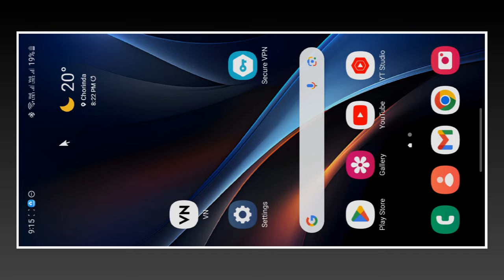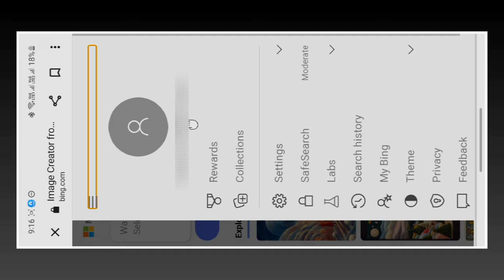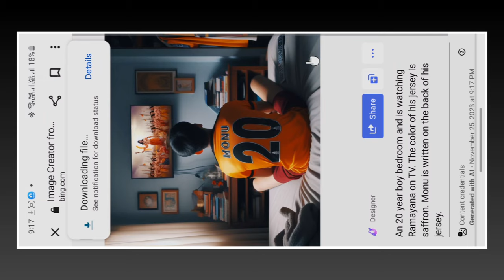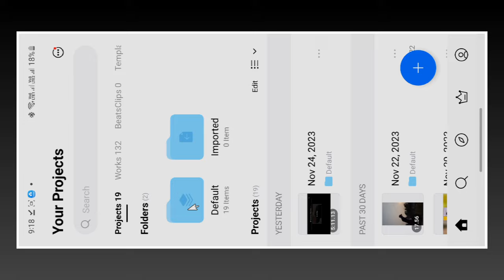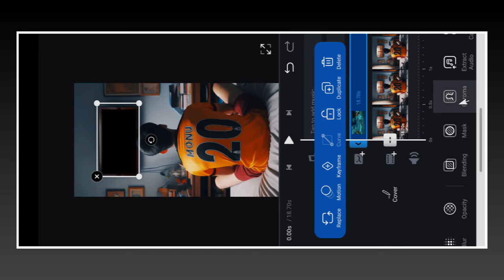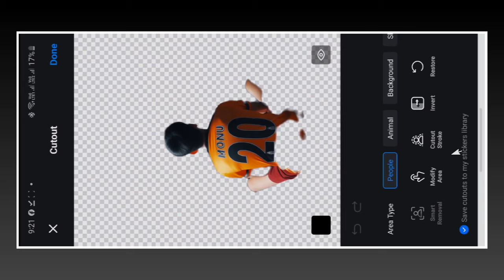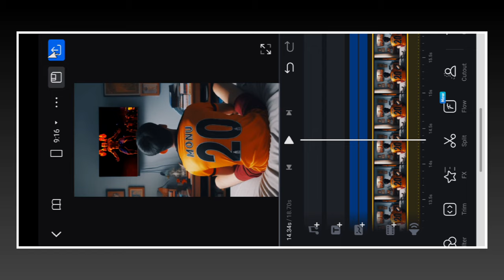Tshirt में अपना नाम कैसे लिखे || T-shirt Name Video Editing || Being Ai Animation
T-shirt में अपना नाम कैसे लिखे || Cricket Team Tshirt Video Editing || Being Ai Animation

नमस्कार दोस्तों,
दोस्तो आज के इस video editing में आपको app की help से video editing करके दिखाने वाला हूं उम्मीद करता हूं आपको ये वीडियो एडिटिंग पसंद आएगा ।

ai image name on pakistan jersey,
ai,
how to create cricket photo with your name in
mobi,
pakistan cricket team kit wearing girl/boy name
editing,
trending tik tok world cup editing,
watching match on tv,
how to make cricket team t shirt image with own
name,